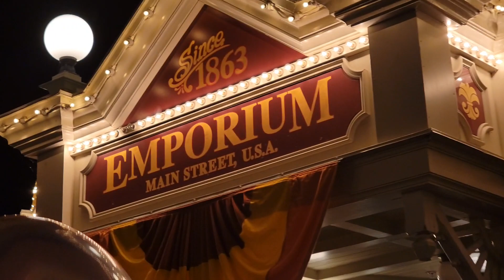Ending Our Last Night with Enchantment from Behind Cinderella Castle